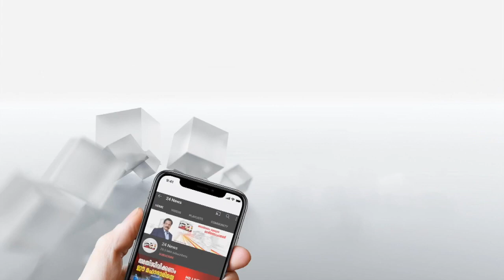കേരള വികസനത്തിൽ മാധ്യമങ്ങളുടെ പങ്ക് എന്ന വിഷയത്തിൽ മാധ്യമ സെമിനാർ സംഘടിപ്പിച്ചു